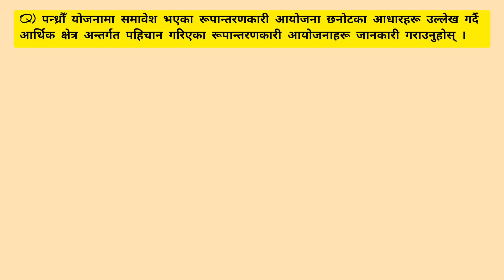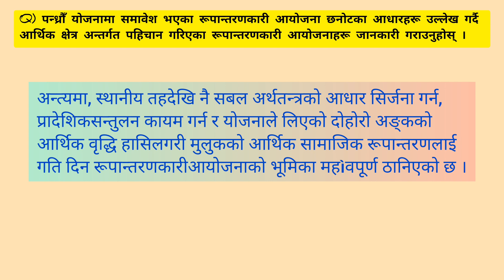Ep-33 || पन्ध्राैँ योजना | Fifteenth Plan